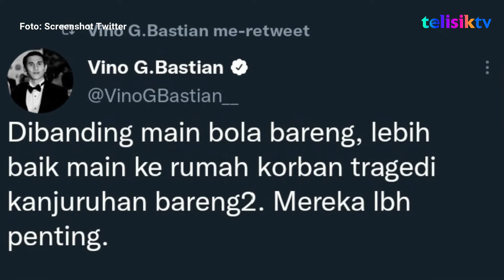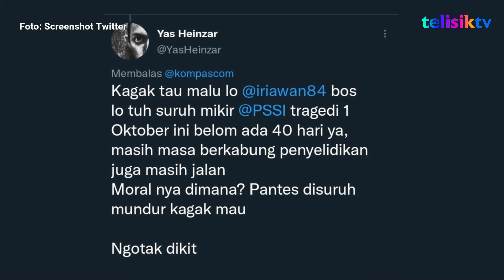Netizen Geram PSSI dan FIFA Adakan Fun Football Setelah Tragedi Kanjuruhan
Netizen Indonesia geram melihat Ketua Umum (Ketum) PSSI Mochamad Iriawan alias Iwan Bule menggelar fun football bareng FIFA di Stadion Madya, Jakarta pada Selasa (18/10/2022) malam WIB.

Mereka menganggap, pertandingan ini tidak sepantasnya digelar karena sepak bola Indonesia masih berduka.

Seperti diketahui, FIFA mendatangi Indonesia untuk membantu proses transformasi sepak bola Indonesia. Langkah ini diambil setelah insiden di Stadion Kanjuruhan, Malang, 1 Oktober 2022 yang menghilangkan 133 nyawa manusia.